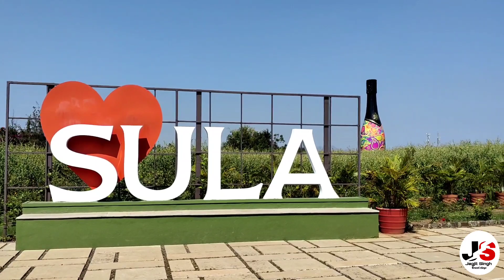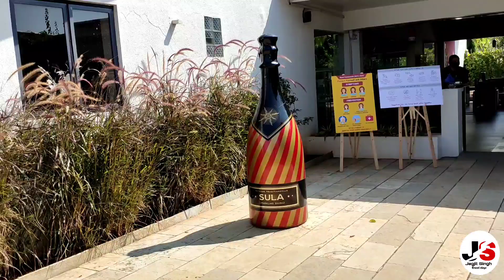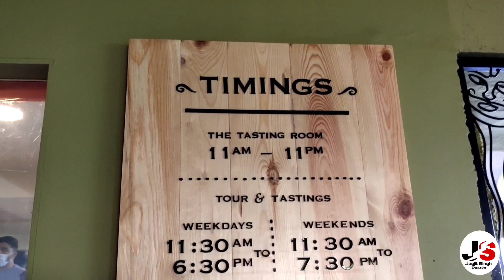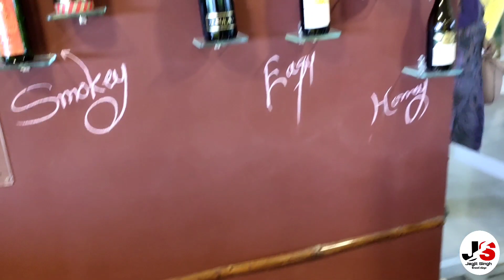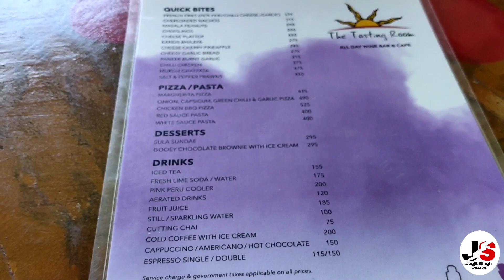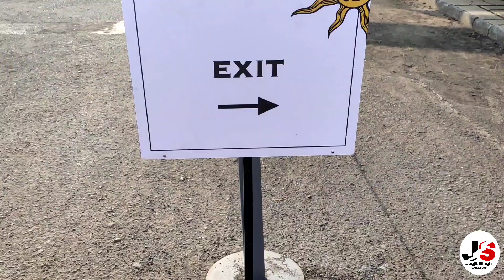Sula Vineyards Nasik | A Travel Vlog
Sula Vineyards (or "Sula") is a winery and vineyard located in the Nashik region of western India,180 km northeast of Mumbai. It was founded by Rajeev Samant in 1999.[1][2] After the launch of its first wines in 2000, Sula expanded from its original 30 acre family estate in Nashik to approximately 2000 acres across Nashik and the state of Maharashtra. Sula introduced grape varietals such as Chenin blanc, Sauvignon blanc, Riesling and Zinfandel to India.